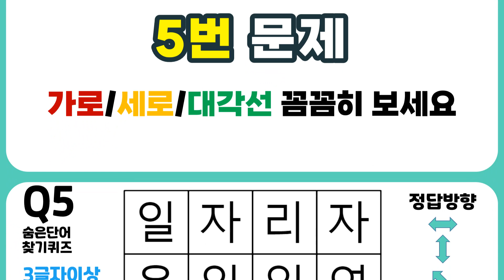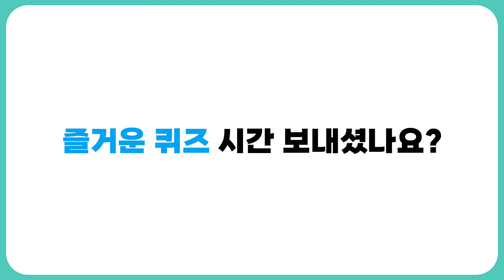[숨은 단어 찾기] 100점이면 뇌건강 천재입니다~ 치매예방과 두뇌건강을 위한 퀴즈!! 눈운동과 두뇌운동을 한번에 하기!!